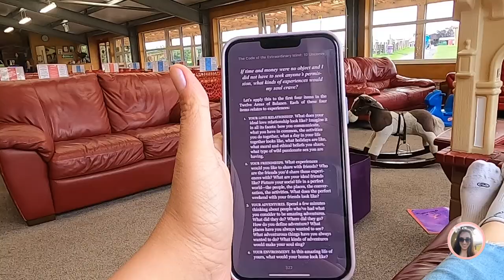قضيت يوم مع عائله زوجي👩‍❤️‍💋‍👨 في مزرعه الاطفال بسكتلندا طبيعه ⛈️حيوانات🐏 قراءه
هولا اصحابي💓
اليوم هتتفسحوا معايا في مزرعه الاطفال الخياليه.. الاجانب بيتهتموا جدا بمخيله الطفل لان هما عارفيين قذ ايه مهمه
زوجي قالي يالا نقابل مع اخته و اولادها في المزرعه
صراحه كنت مش متحمسه .. بس لما رحت انبهرت بجمال المكان و انا كشخص كبير انبسطت جداااا
لعبنا و جرينا و اتنططا علي الترامبوليين و لعبنا مع الحيوانات و الجو كان جميل جدا و لعبنا مع الحيوانات
و لما حبيت اخذ استراحه لاقيت مكان مخصص للجلوس و القرايه و في مطاعم و و جبات صحيه
اسكتلندا بلد جميله و اهلها طبيين جدا♡

          انا شيماء و زوجي آدي  👩❤️💋👨ميكس كابل قررنا نبيع كل حاجه و نقضي ايامنا في السفر و المغامره 🚀
          احنا الاتنين دكاتره قررنا نعمل تقاعد مبكر بعد شغل مكثف سنين ...و نلف العالم ..تابعوا مغامرتنا في الحياه.
                                                               ❥بنزل فيديوهين كل اسبوع علي قناتي❥
                                          ✈️   كل  يوم الجمعه: فلوجات السفر( هنشاركم الاماكن اللي بنزورها )

❥ F♡LL♡W ME ❥
♡ تابعوا يومياتي علي الانستجرام

🎙 ASK ME ANYTHING & SHOUTOUTS          اسالوني و اقترحوا الفيديوهات الجايه